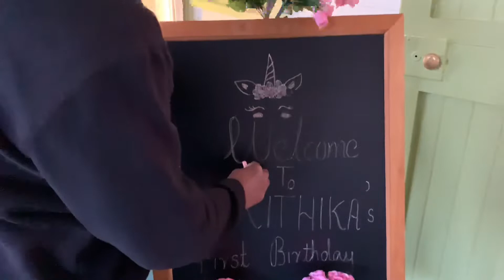Our thick friends are our relatives that we choose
ഒരു പിറന്നാൾ ആഘോഷരാവ്